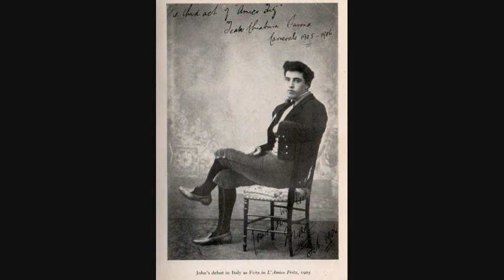John McCormack,Believe me if all those endearing young charms.1904,1911 and 1935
This shows how sound recording progressed over 31 years from acoustic cylinders to discs  and electrical discs and the amazing changes in McCormack's vocal abilities and techniques over the same period.He was 20 years old when the first recording was made in 1904.